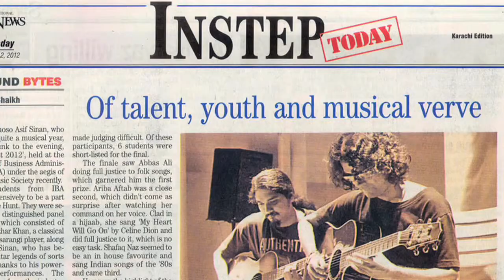Asif Sinan profile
Asif Sinan is a quintessential "World Musician" who has been able to bring together the genres of Jazz, Indian Classical and Sufi Music. He has also gained recognition for making his guitar sound like a sitar.

Sinan is a summa cum laude music graduate as well as an alumni of the US State Department's prestigious International Visitors Leadership Program (IVLP). As an IVLP Fellow, Sinan has been recognized as a talented musician and a cultural ambassador of his country. He recently toured 9 cities in the US performing as well as giving talks about Pakistan, its culture and music. Sinan's experience of having worked with Non-profits enables him to reach out to a gamut of audiences from Schools, Universities, Libraries, Churches, Professional Organizations as well as under-served sections of the society.

Sinan has also collaborated with numerous international artists from Germany, USA and India such as Ari Roland Jazz Quartet, Stooges Brass Band, Mike Del Ferro, Rez Abbasi, Kailash Kher and Dr. Peter Weniger amongst many others. He is also the first Pakistani artist to be invited to perform at the German Music Festival 2013 attended by 150,000 people!

Sinan is increasingly being chosen and invited to represent Pakistan's music on the international stage for he understands the music of both East and West and is also a superb live performer, composer and arranger.